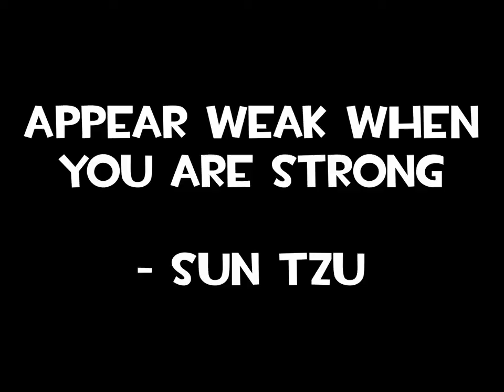Spy Gets Trolled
All Warfare is based in deception...